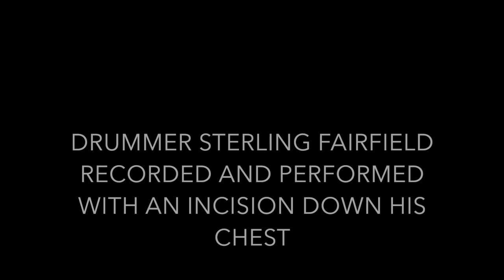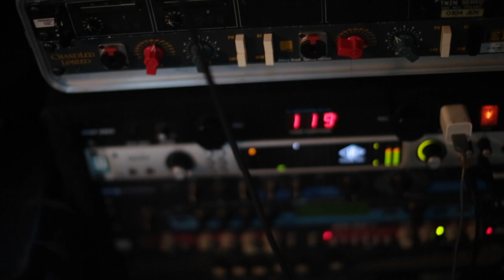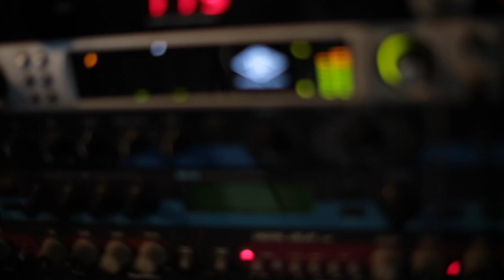Swim Team Sucker (OFFICIAL) Video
“Swim Team Sucker” by Castle Pines
Release Date: Friday, September 14 2018

Alternative Indie Rock Band Castle Pines releases “Swim Team Sucker”, a straightforward, foot thumping, satire of the genre examining the simplicity of music consumption, and objectification.  Fueled by crisp and warm, over-driven guitars, frolicking drums and bass, and a cutting vocal delivery, Swim Team Sucker is one of the most promising releases off of the upcoming Castle Pines album.

On surface level the lyrics can be interpreted as a young protagonist determined to win the affection of the unnamed person of his/her desire.  On further study, the lyrics are blatantly satirizing the use of “said sexual desire” in the overused and dated tropes of the noble gentlemen fervently chasing the insatiable, crossing the line of ones own will and into the breech of another individuals boundaries, regardless of the consequence.

Castle Pines will release the single on Friday September 14th on all major streaming platforms alongside a documentary style music video captured at their last live performance, where their drummer had recently been released from a 1 months stay at the hospital due to Crohn’s Disease.